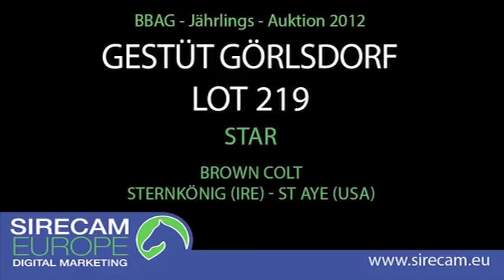Lot 219 - Br.C. Sternkonig (IRE) x St Aye (USA)